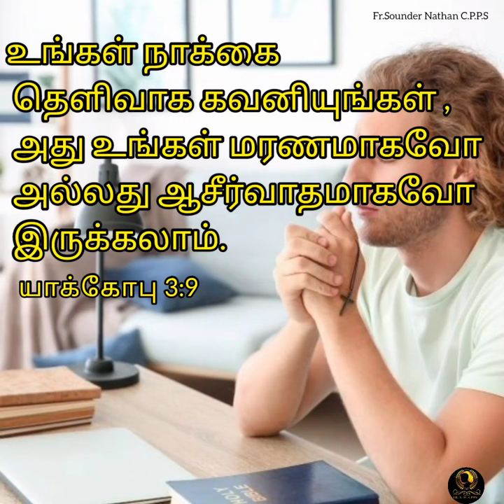Catholic daily whatsapp status